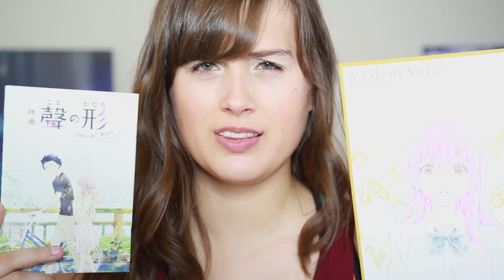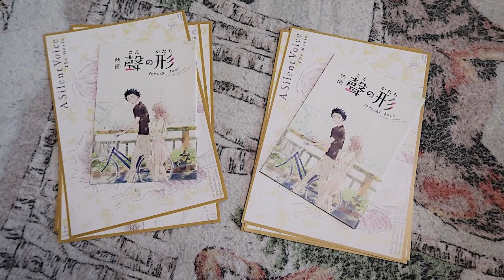A Silent Voice (Koe no Katachi): A Deaf Protagonist In A Movie + Giveaway!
Click the [CC] button for CC! || If CC doesn't show up after you've clicked the button, fiddle with the settings first and then try it again. CAPTIONED BY » Ai-Media.

+ Giveaway prizes were given to me by the distribution company: ELEVEN ARTS. I am not being paid to promote the  movie, A Silent Voice, the products, etc. This video is 100% my honest opinion. Shipping is also being paid out of my own pocket.

Claremont, NC
28610